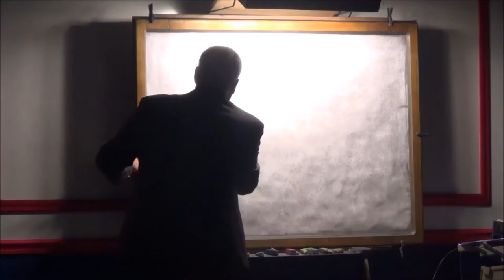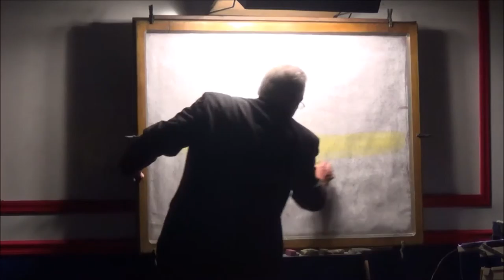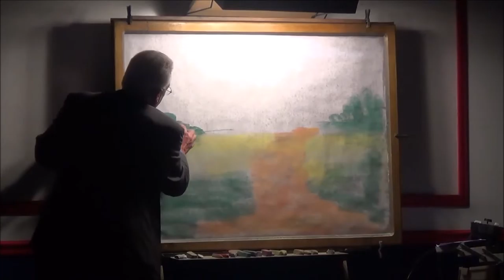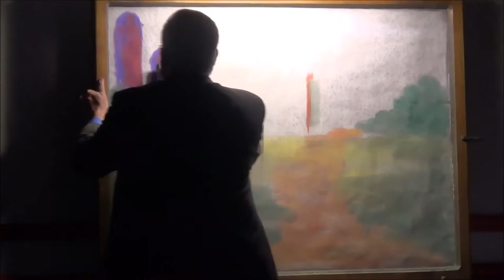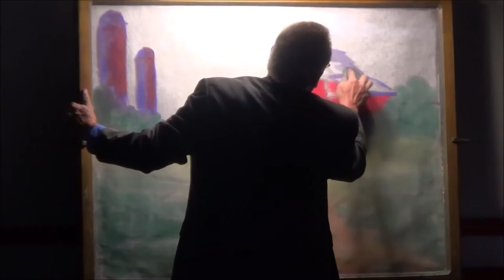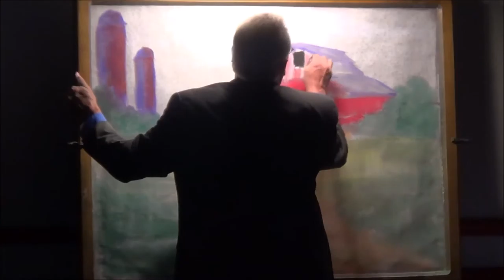"The Cock Crew" Chalk Drawing!!! (Evangelist Philip Gabbard)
For more information on Pastor Cliff Parks and Highway Baptist Church please visit